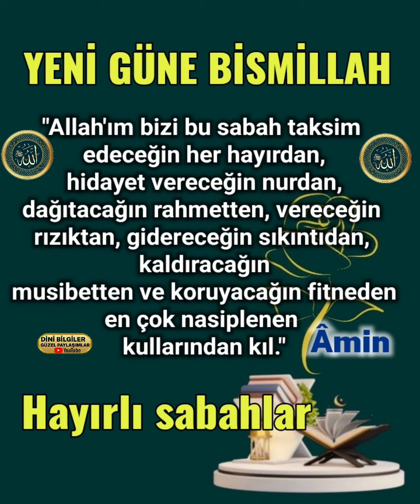YENİ GÜNE BİSMİLLAH HAYIRLI SABAHLAR